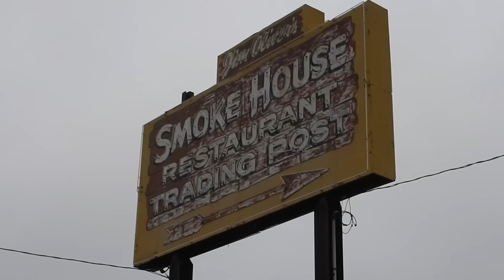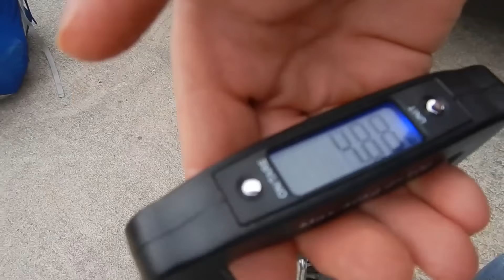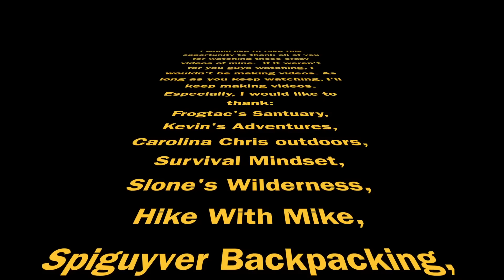Fiery Gizzard Part 2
The second installment of the Fiery Gizzard Part 2.

My Gear

Canon 70 D
Nikon Coolpix AW120
Cool tripod bendy Thing
You need this for the cool Bendy tripod thing
Zoom H1 Audio Recorder
Furry Wind screen that gets a lot of attention
Rode Video Mic Pro
Dead Cat furry wind screen thingy
Travel tripod you can't live without